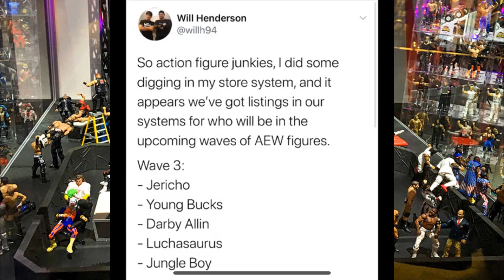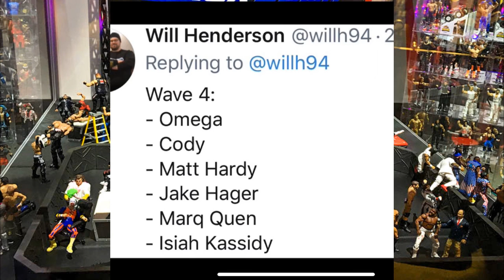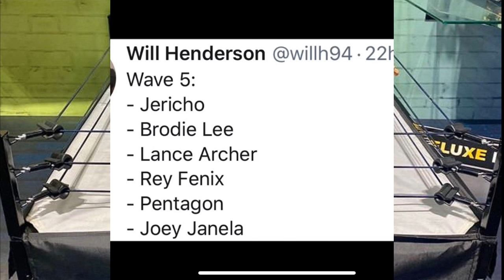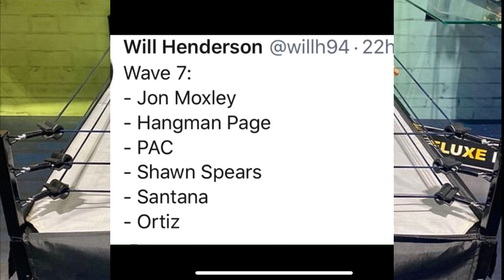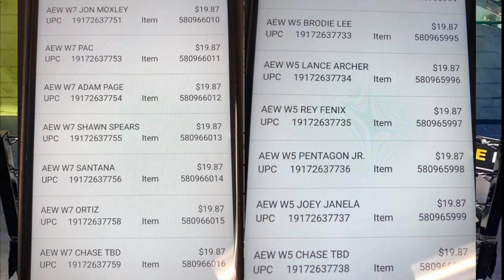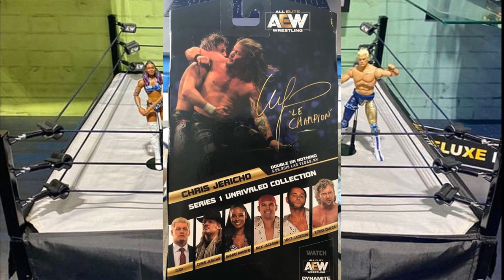AEW UNRIVALED SERIES 3-7 REVEALED?! COMIC AT HOME POSSIBILITIES!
AEW Unrivaled action figures collection series 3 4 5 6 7 WWE Elite action figures mattel comic con at home sdcc 2020 sdcc reveals 2020 jazwares aew action figures wrestling toys wwe action figures aew chris jericho figure unrivaled ringside exclusive kenny omega cody rhodes young bucks